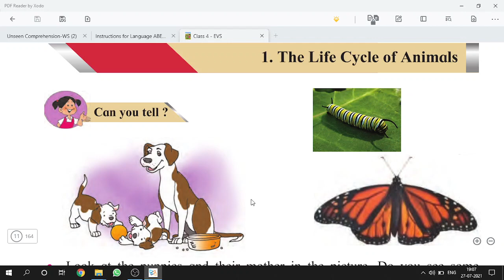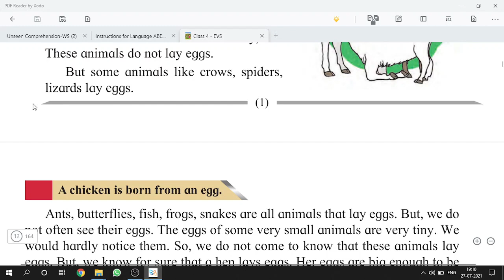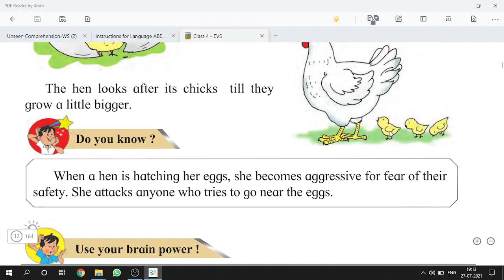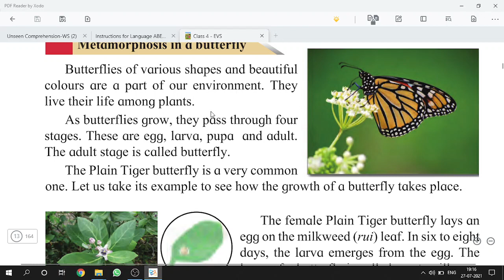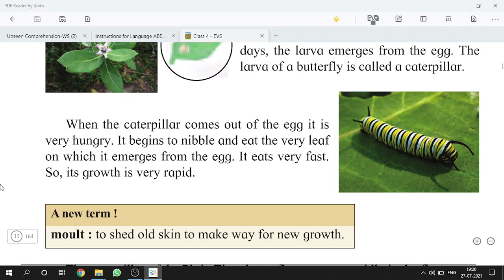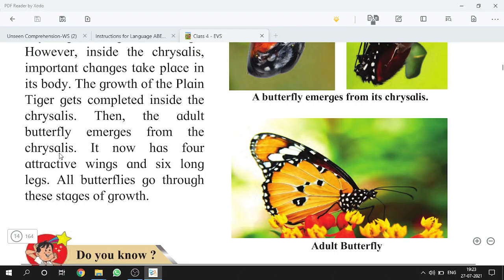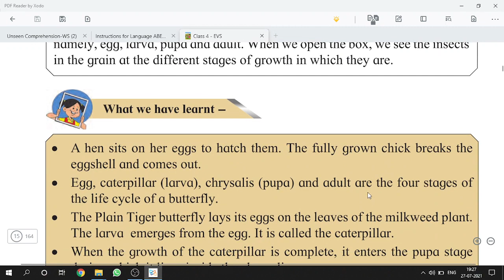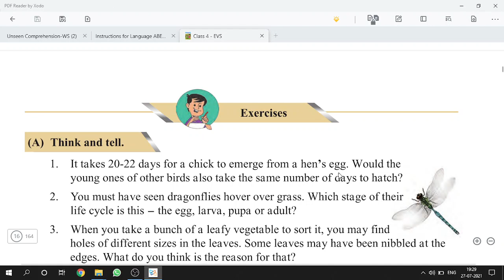Class 4 EVS Chapter 1 Life Cycle of Animals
Maharashtra SSC Board
Class 1 - EVS : Life Cycle of Animals